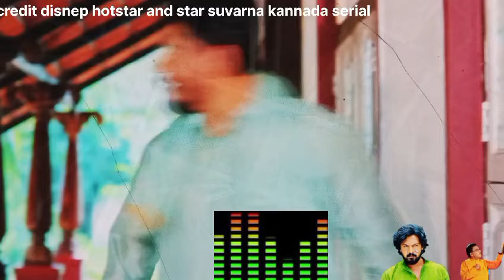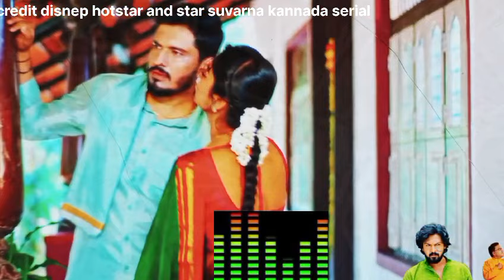ಶನಿವಾರದ ಪೂರ್ತಿ ಸಂಚಿಕೆ ಪಾರ್ಟ್ 1 | ಕಾವೇರಿ ಹುದ್ದೆಗೆ ದೊಡ್ಡ ತಿರುವು | ಸಂಚನ್ನು ಮಾಡಲು ಅನಿಕಾ ಜೊತೆ ಬಂದ ವಿವೇಕ್